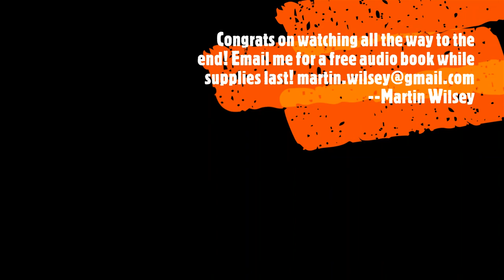The Hourlings Podcast Project, S2E33, Horror